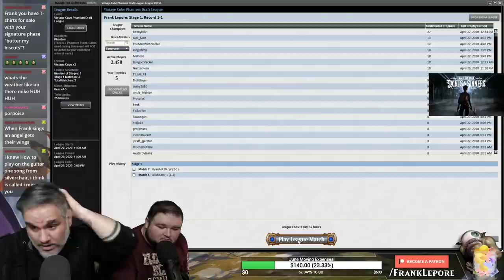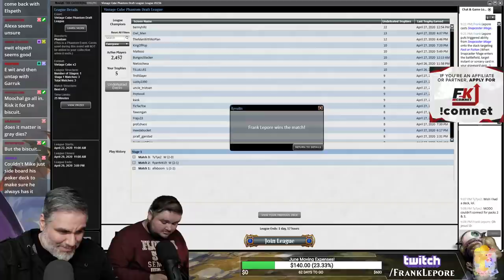(Magic Online) Vintage Cube Stipulation Draft #20 - 5/19/20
"Bant Valuetown. MO: draft the best green white and blue cards. Value is the move- oracle, Sunny T, Tef. BOP and Hierarch are based. Fixing OP. Power over stip, etc. Most important rule to the stip = enjoy the draft. Thanks again Frank!"